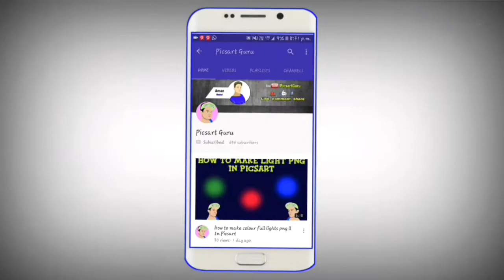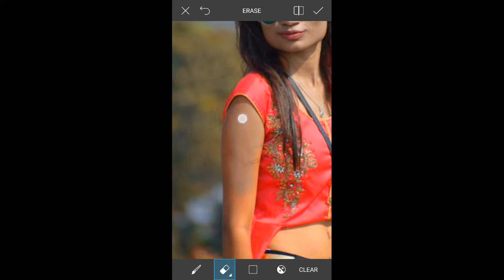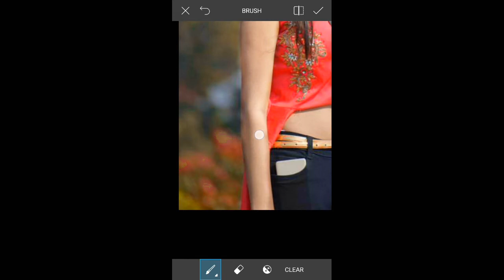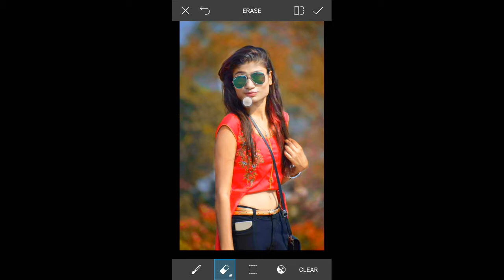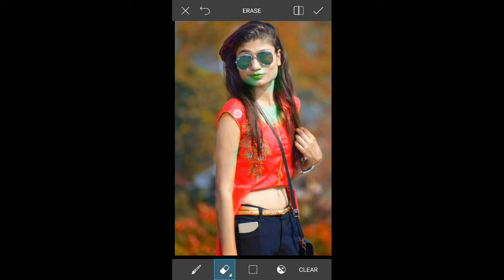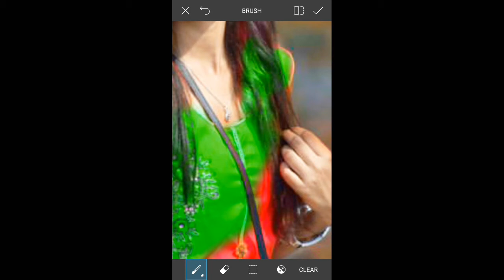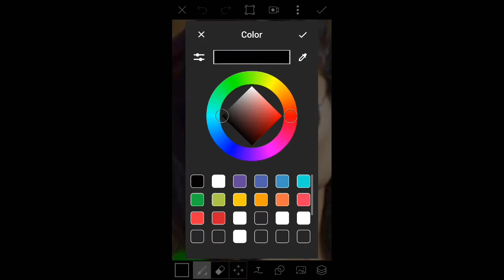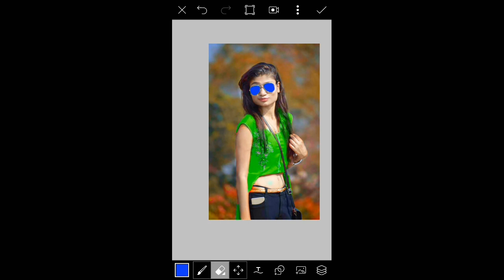Best real cb editing ll Picsart creative cb editing 2017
Hii Guys 😊

I am Aman. Today I am Back with a new tutorial Welcome my new video.This video I am showing how to get" Best real cb editing ll Picsart creative cb editing 2017

Aapko editing me kisi bhi Parkar ki problem aaye to niche comment kare

I hope I have a brought smile 😊😃